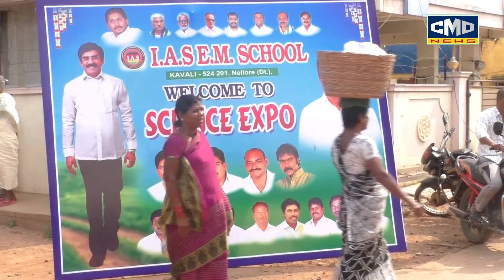IAS స్కూల్ సైన్స్ ఫెయిర్కు ముఖ్య అతిథిగా వచ్చిన ఎమ్మెల్యేకుఘనస్వాగతం పలికినవిద్యార్థినీ విద్యార్థులు